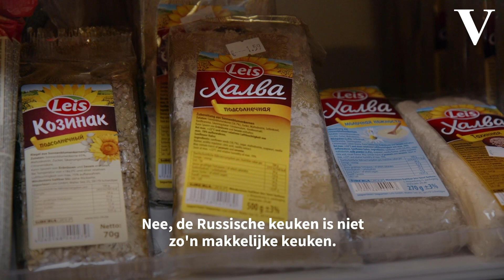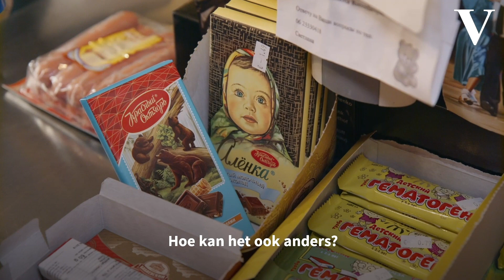Haring in een bontjas, en meer Russische delicatessen in Rotterdam - de Volkskrant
Vergeet de vitaminepillen, wie gezond de winter wil doorkomen gaat volgens goed Russisch gebruik aan de kaviaar. En dus besmeren ze bij de Russische eetwinkel Nika in Rotterdam de pannekoek met roze viseitjes. Van lekker troosteten hebben ze daar wel verstand, ondervond foodvlogger Mooncake.